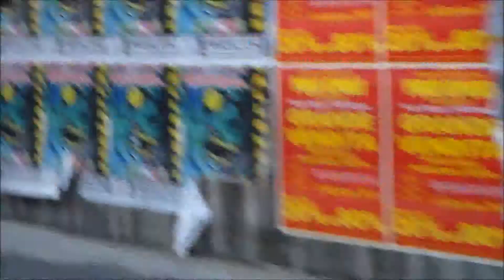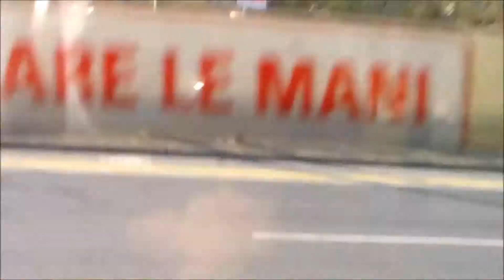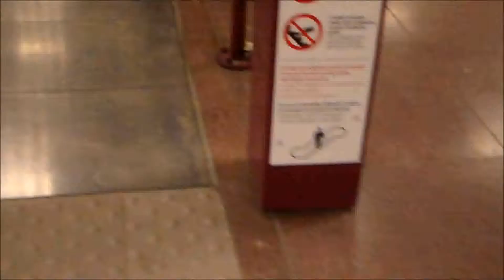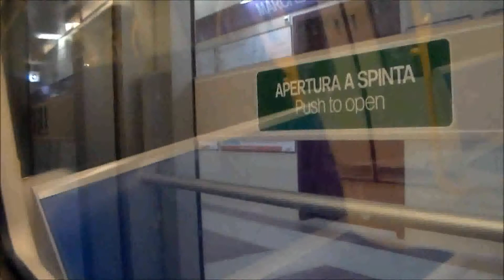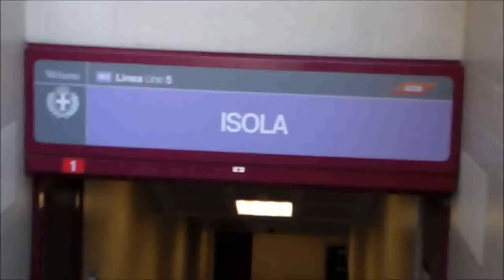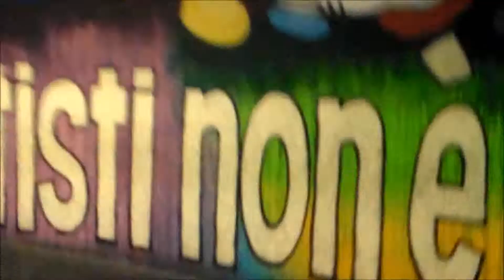UN GIRO IN CITTA'